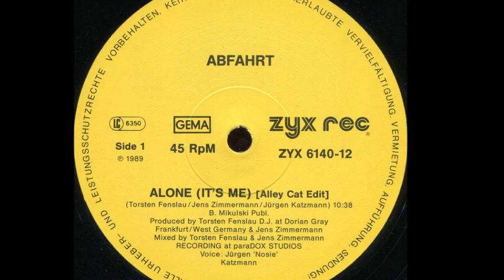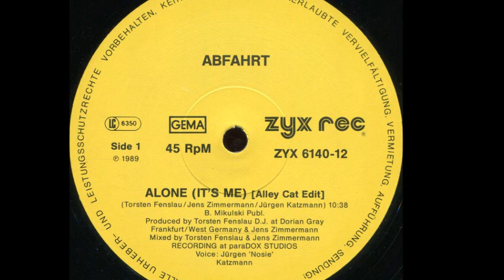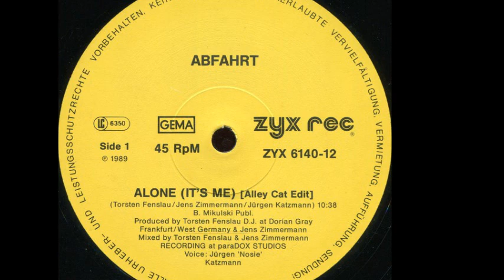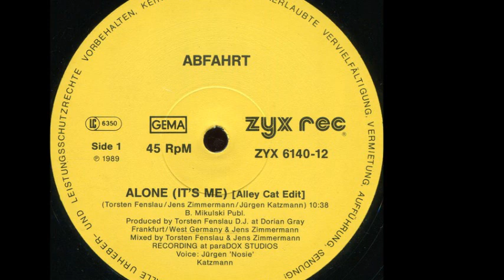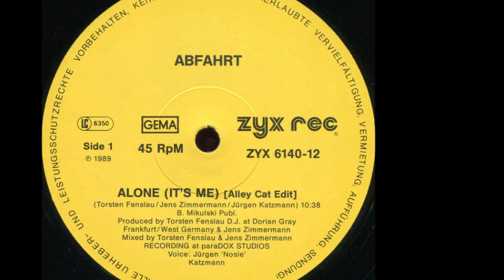Abfahrt - Alone (It's Me) (Alley Cat Edit) (A)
Abfahrt ‎- Alone (It's Me)
Sello:ZYX Records ‎
Formato:Vinyl
País:Germany
Fecha:1989
Género:Electronic
Estilo:Techno
Written By Jens Zimmermann, Jürgen Katzmann, Torsten Fenslau